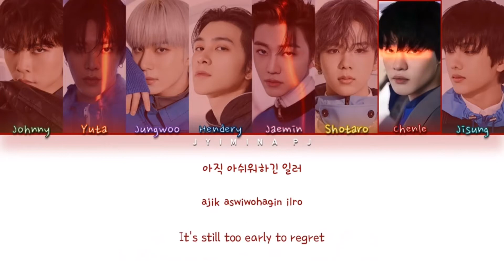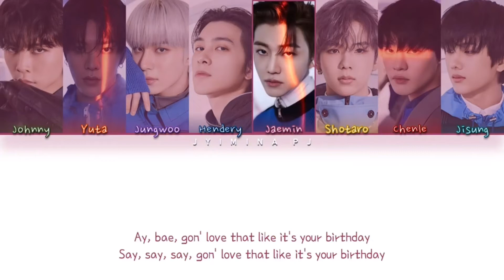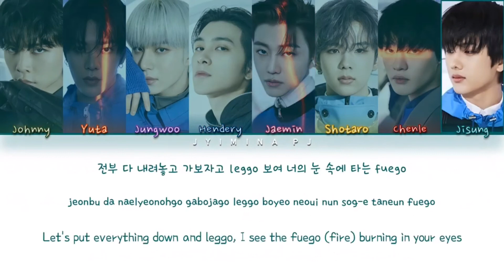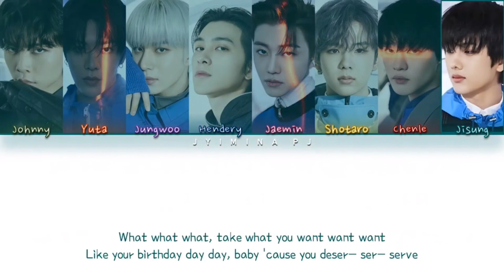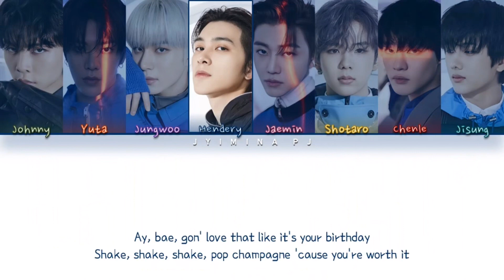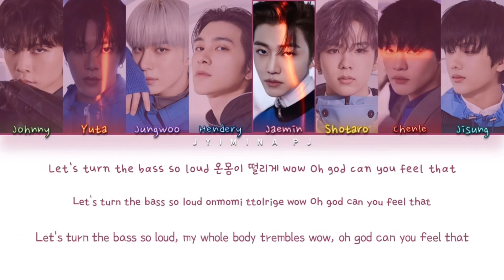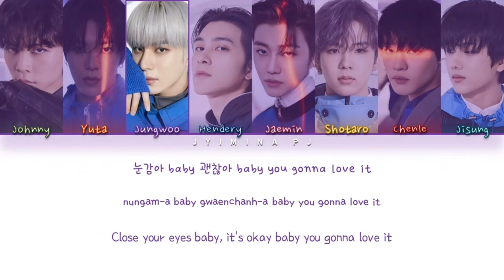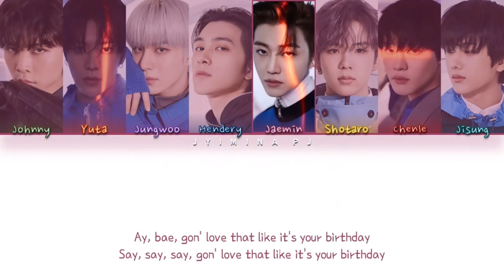NCT U Birthday Party 1hour / 엔시티 유 Birthday Party 1시간 / NCT U Birthday Party 1時間耐久